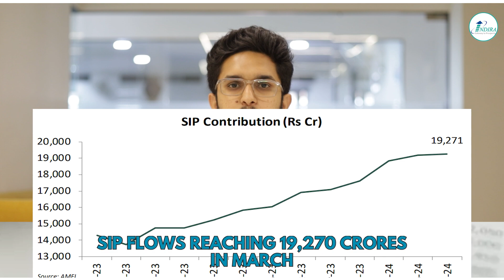Mutual Fund Flow Analysis: March 2024| Sector Breakdown & Stock Movements | New Entries & Exits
In-depth analysis of mutual fund flows in March, uncovering where capital flowed in and out within sectors and individual stocks. Discover key insights into new entries and exits made by mutual funds, providing valuable insights for investors. Tune in now for essential updates on market trends and investment strategies!

About Us---
The Indira Group founded in the year 1987 and since then it has set a benchmark for the quality services and a very special personal touch. It has reached out deep into the souls of investment class [right from corporate, to HNI’s, to conscious small investor’s].